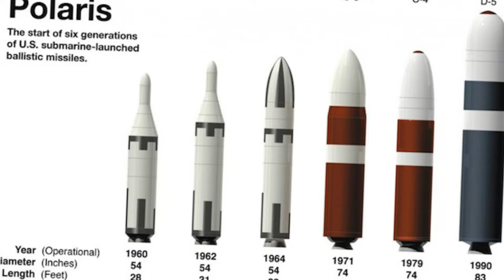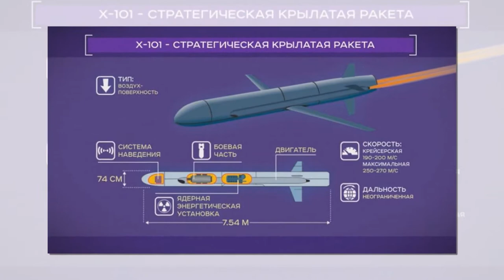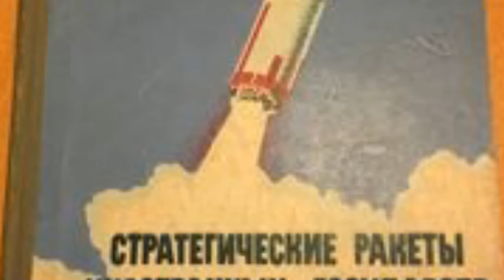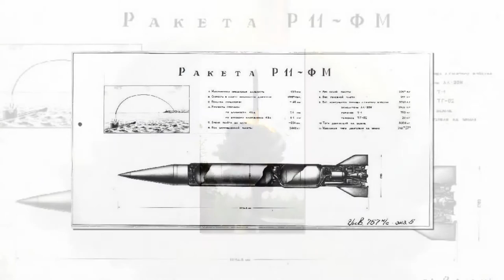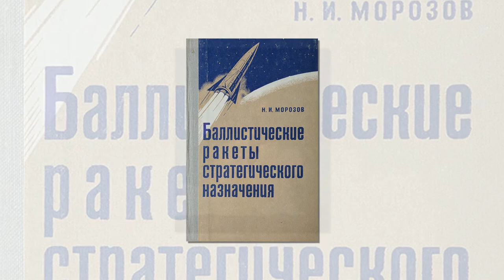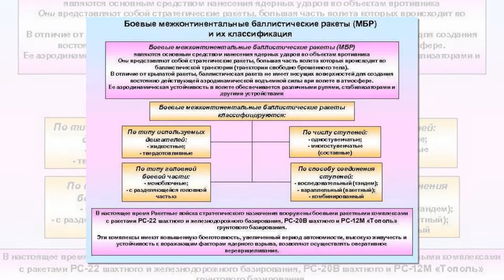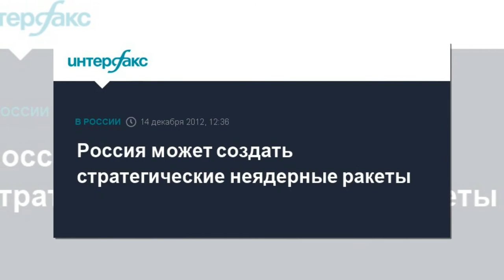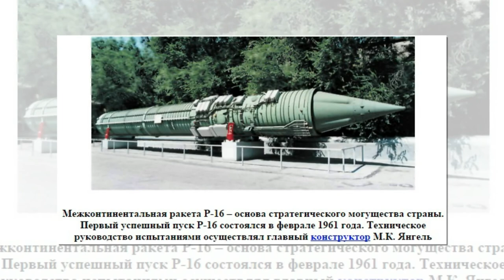«Красные линии» Путина для НАТО: о чем пока еще не сказал президент России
Недавнее высказывание Путина о красных линиях для Москвы неожиданно вызвало бурную дискуссию на Украине, хотя оно и не на украинскую аудиторию было рассчитано. В преддверии приближающегося саммита США-РФ все высказывания первых лиц России и США направлены, прежде всего, на противоположную сторону для создания более сильной переговорной позиции и для усиления уже имеющейся. Путин меньше всего хотел таким образом всколыхнуть общественное мнение на Украине, на которое он, по большому счету, и повлиять-то не может. Там правят бал местные провластные СМИ (а оппозиционных там уже и не осталось!),